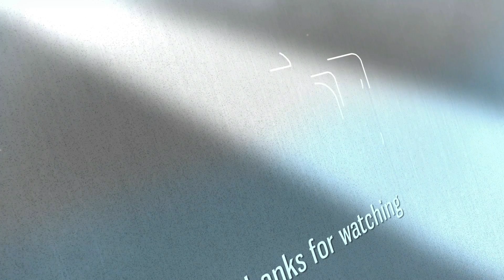Funny scenes | Cats always smells when something is fishy! | Luca 2021